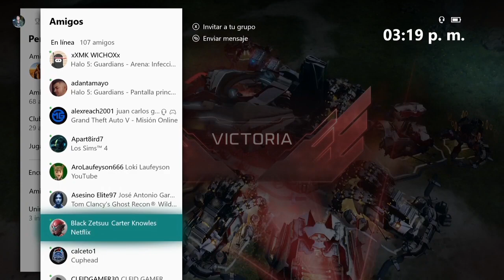HALO WARS 2| Nueva estrategia con Maestro de Nave y me topo una smurf!!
para transmisiones pueden seguirme en twitch.

Al igual si gustan puden seguirme en mi pagina de Facebook para memes o información del canal.